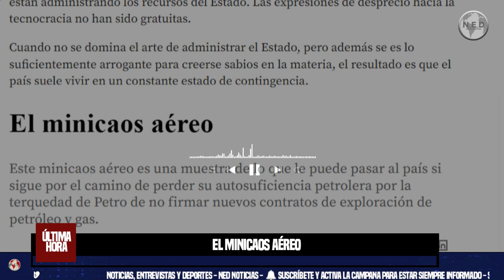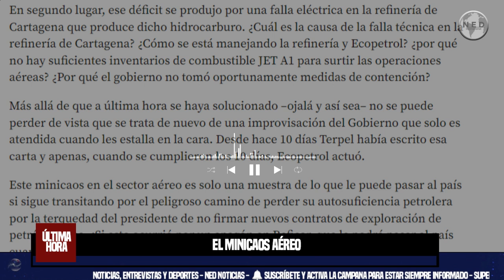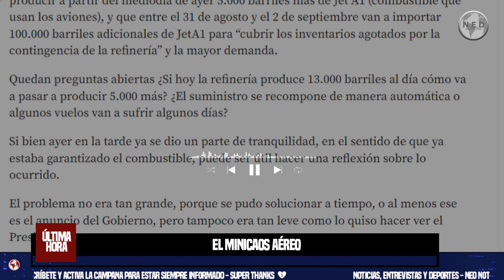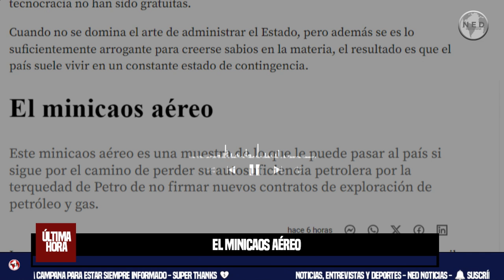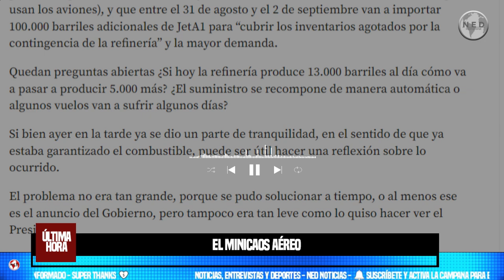EL MINICAOS AÉREO ⚠️ Editorial El Colombiano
Este minicaos aéreo es una muestra de lo que le puede pasar al país si sigue por el camino de perder su autosuficiencia petrolera por la terquedad de Petro de no firmar nuevos contratos de exploración de petróleo y gas.